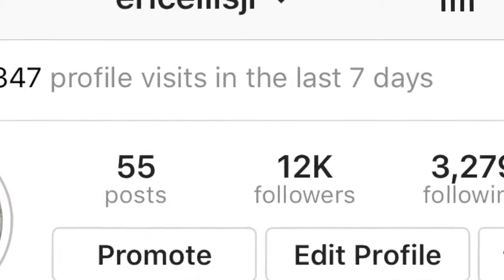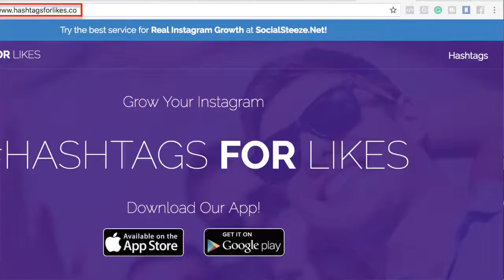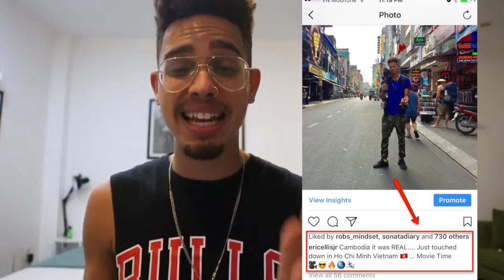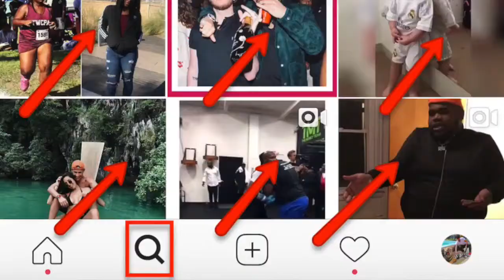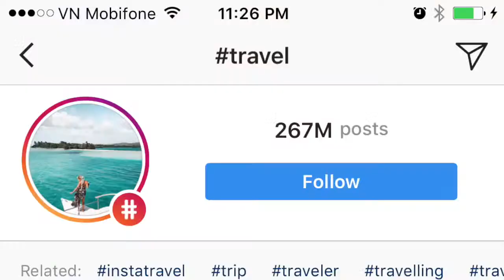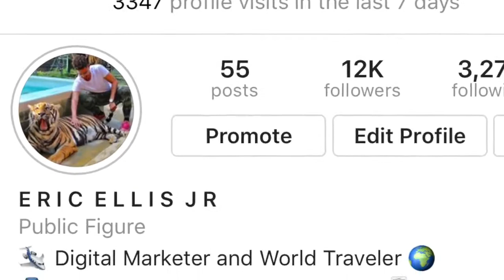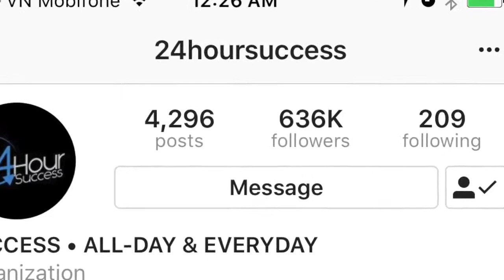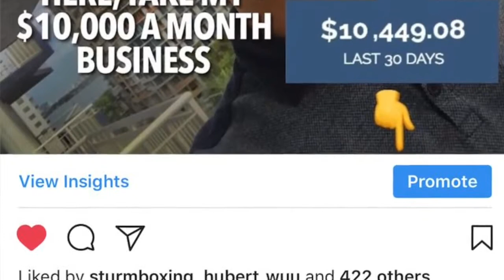Instagram Marketing Tips For 2019 - 5 Advanced Strategies To Grow Your Instagram Quickly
This Video Talks About Instagram Marketing.

Let Us Build Your Business For You.

➥➥➥ FOLLOW ME ➥➥➥

▶ Video Creator Credit " Eric Ellis JR "